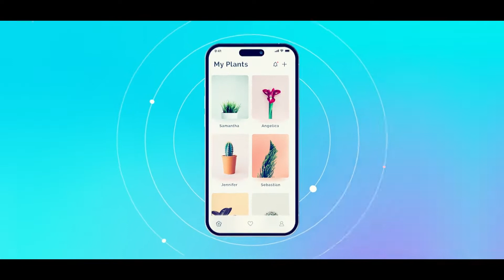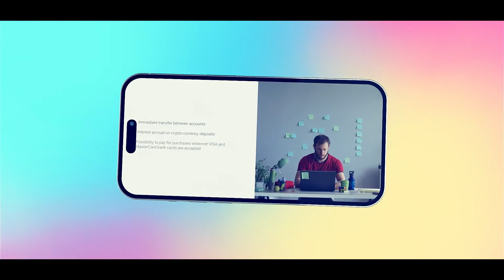Phone 14 - Mobile App Promo-After Effects Template Videohive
Projects Features:

    Your personal library for creating app video promo
    More than 26+ Scenes!
    Fast Render
    Detailed video tutorial with a voiceover
    Links on free fonts is included and music you can buy : HERE
    Very easy to use even for beginners
    Perfect fit for any your project
    Links on video footage is included
    Before buying please read the Envato licence rules and FAQ about licenses You can use the one-time purchase regular license to make multiple videos, but only for one channel, client, product and for non-commercial purposes. Exception only for this template: if you buy the extended license , you can use the template for multiple clients and commercial purposes.